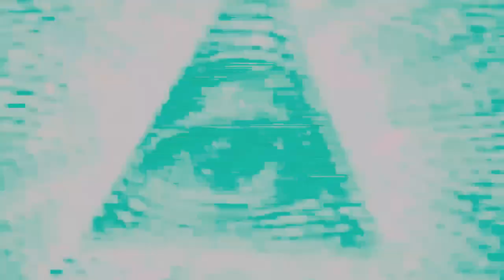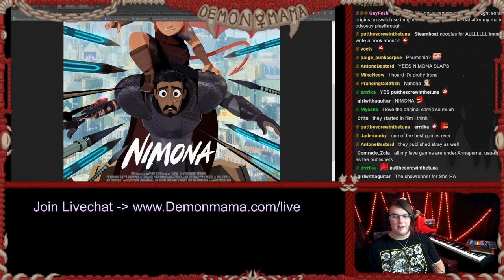Unapologetically Queer - A Review of Nimona